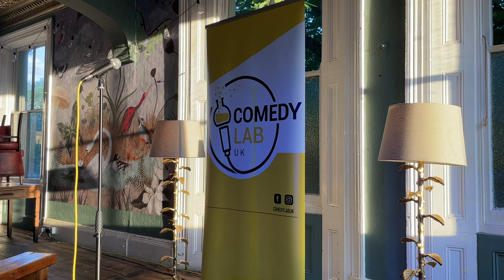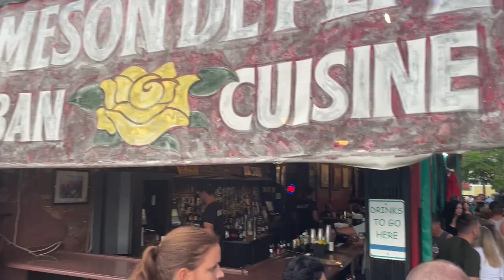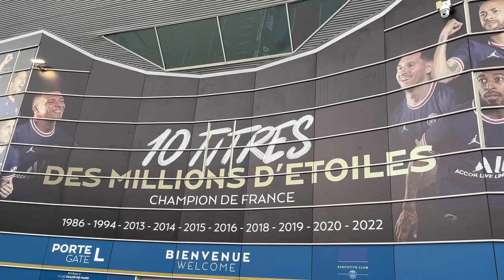I MET ONE OF THE WORLD'S BEST FOOTBALLERS! | Richard Parr | Stand Up Comedy Vlog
2022 - Episode 8:
I travel to Atlanta and the Florida Keys in the United States and to Paris in France where I meet a mystery footballer. Can you guess who it is?

Want to know what I find hilarious? Or want to know what resources I use to improve as a comedian? Then sign up for the "Far Too Funny List"

I tell stand up comedy jokes at Comedy Lab at The People's Park Tavern in Hackney and Comedy Virgins at the Cavendish Arms in Stockwell in London. I also run in the Hackney Half.

STAND UP COMEDY IS HARD! This vlog video series documents my life showing the highs and lows of performing.